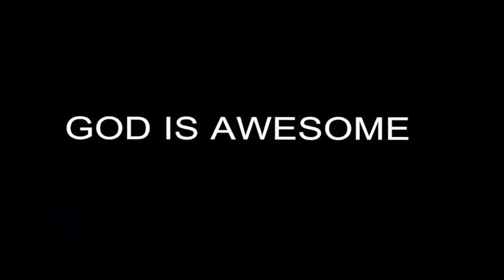Julius Agwu - Second Chance [Official Video]